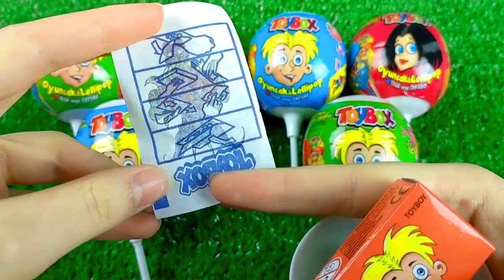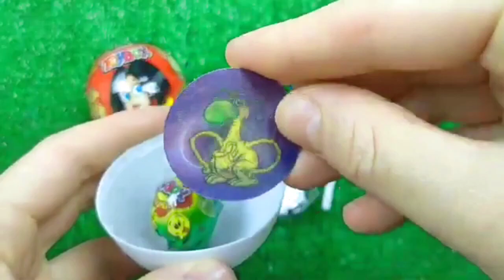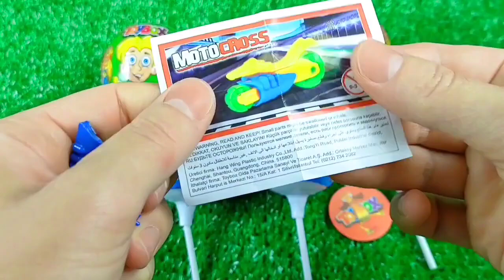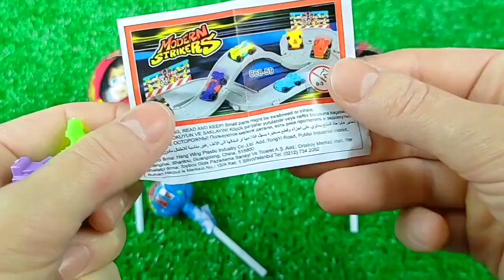7 Rainbow Satisfying Video | DIY How To Make Lollipop Candy Paw Patrol Fruits Cutting ASMR